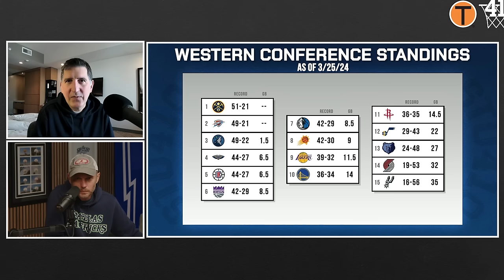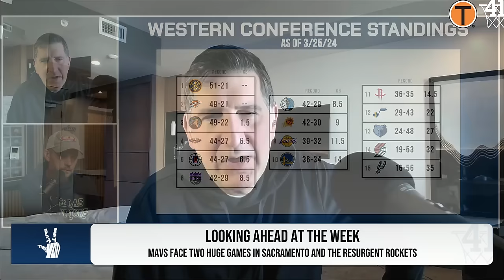The Center is the Third Scorer | Take Dat Wit You Ep 82 | Podcast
Followill and Dameris break down the Mavs' recent performances, including an 18-dunk party against the Jazz and a follow-up win on the road in Utah ahead of the two most important games of the season taking place tonight and on Friday against the Sacramento Kings.

0:00 Mavs Turn it Around since the Indiana Loss
4:44 Mallys Rally for Rare win at Jazz
22:47 Mavs Throw down party in Home Win
32:06 Mavs edge Spurs as teammates pick up Dončić
38:05 Daniel Gafford
45:40 The Center is the Third Scorer
48:29 The Lukai Chemistry
53:20 The Standings Talk